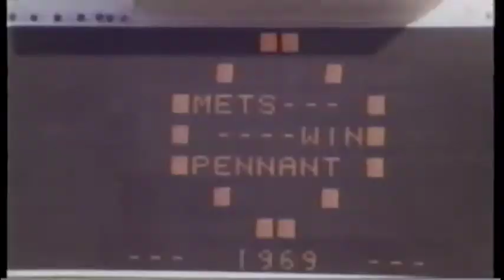Nolan Ryan "Rawhide"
from the Feel The Heat video